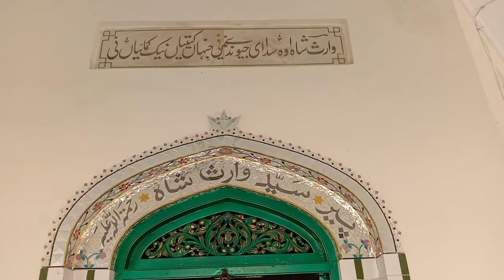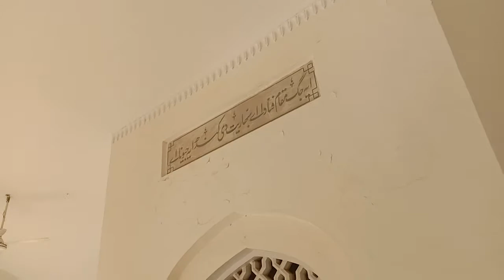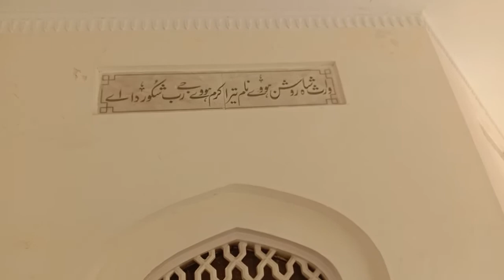Syed Waris shah Tomb skp